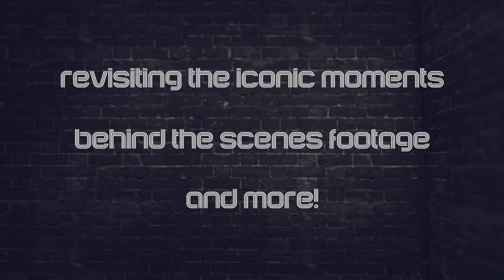vfJAMS REUNION SHOW | Premiering June 22nd 3pm ET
Coming to you LIVE next Monday, June 22nd at 3pm ET! We're getting the band back together! Hosted by Robert Sput Searight, we're sitting down with Stanley Randolph and Mark Guiliana to revisit their iconic vfJams moments, behind the scenes footage and so much more! This LIMITED SERIES kicks off Monday and is surely one Reunion Show you won't want to miss!